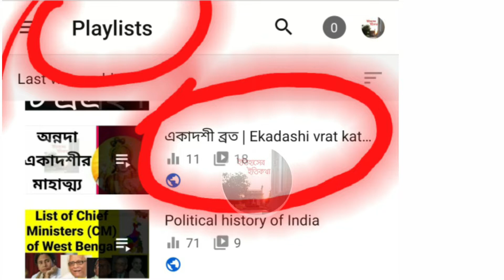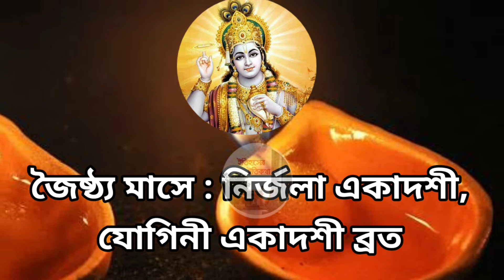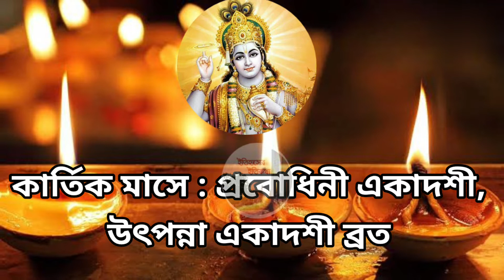হিন্দু ধর্মে ২৪টি একাদশী ব্রত একাদশীর মাহাত্ম্য কথা Ekadashi Mahatva Bangla একাদশী পালনের উপকারিতা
একাদশীর কথা ব্রহ্মবৈবর্ত পুরাণে যুধিষ্ঠির- শ্রীকৃষ্ণ-সংবাদে বলা হয়েছে।
হিন্দু ধর্মের উৎপত্তি কিভাবে হলো ?